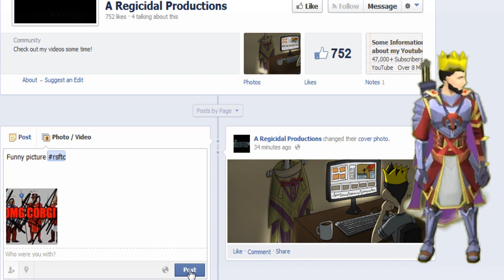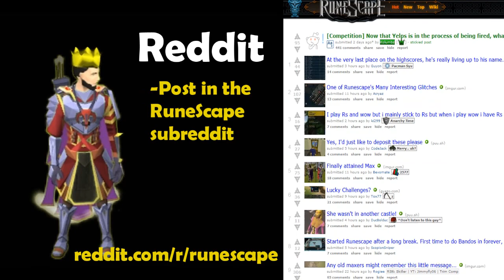"FTC" Introduction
Hey everyone, it's Lee (Regicidal).

"Like" this video to spread the word about this community series!

Vine: Regicidal

This video explains a new video series that I'll be making called "FTC" which stands for Featuring the Community.

I'll be featuring; posts, pictures, artwork, helpful information, funny RuneScape related things, videos and much more all provided by the RuneScape community and RuneScape sub-communities on social media sites.

Make sure to follow the instructions on this video in order to have a chance to be featured! I'll be taking things off of; YouTube, Facebook, Twitter, Tumblr and Reddit each week. Whether it's on there already or specifically sent in to rsftc.

I'm hoping that this series will be something that the community will enjoy watching and benefit from. I'd like for more players to get involved on social media sites since each site has an amazing RuneScape sub-community. Start posting, tweeting, tumbling redditing and youtubing and hopefully you'll find yourself featured in this FTC video series! :)